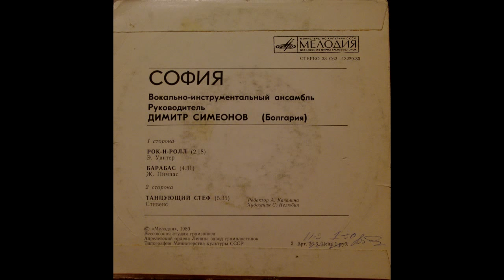ВИА София ‎– Рок-Н-Ролл 1980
Label: Мелодия ‎– 33 С 62—13229-30
Format: Vinyl, 7", 33 ⅓ RPM
Country: USSR
Released: 1980
Genre: Jazz, Funk / Soul